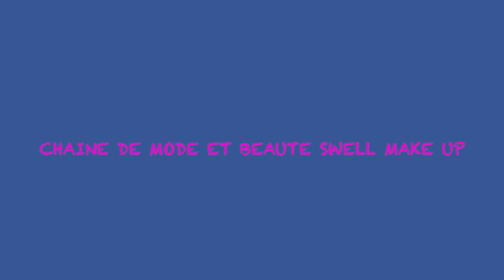HAUL LIDL : JE TESTE LE DEFROISSEUR A MAIN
SALUT MES JOLIES AUJOURD'HUI JE VOUS PRESENTE ET TESTE UN DEFROISSEUR A MAIN DE CHEZ LIDL

Je monte avec IMOVIE sur IMAC